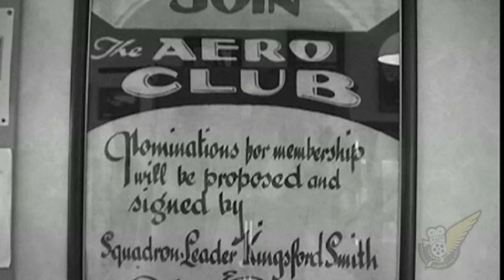Historic Aerodrome: Omaka - Home of Classic Fighters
Here's a short introduction to Omaka Aerodrome (Blenheim, New Zealand) from the Classic Fighters 2001 DVD.

See our subscription channel (The Machine Channel HD) for full high definition copies of this and much much more